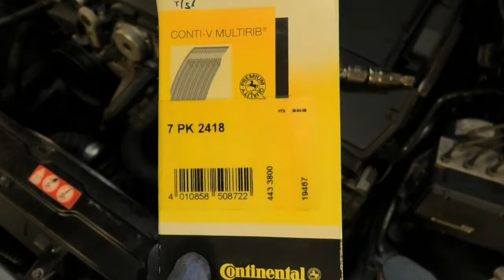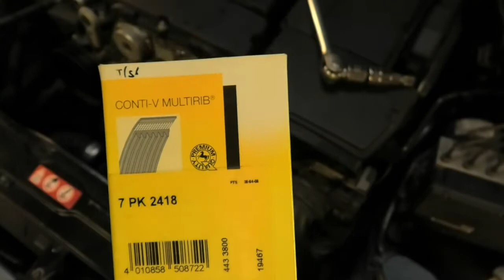Mercedes w203 c180K V belt, alternator, serpentine multi-rib belt removal replacement